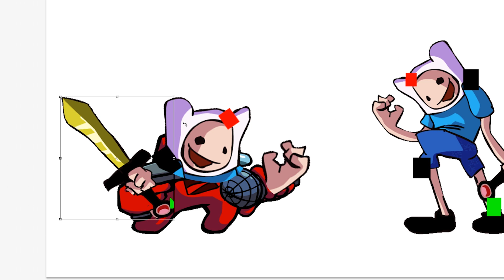Impostor + pibby finn [FNF Corrupted character remake, Swaping Drawing Speedpaint]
corrupted Impostor or Finn?
Swaped RED Impostor and pibby Finn fnf
Fast drawing, merge of different characters from Friday Night Funkin, swap of body parts

Song name:
Corrupted character remake FNF Pibby part 3